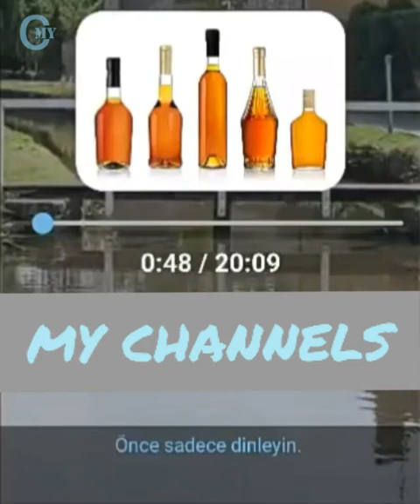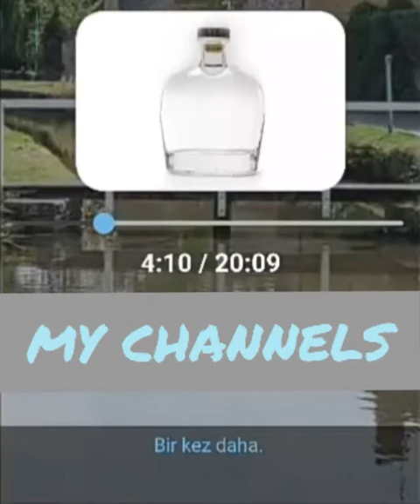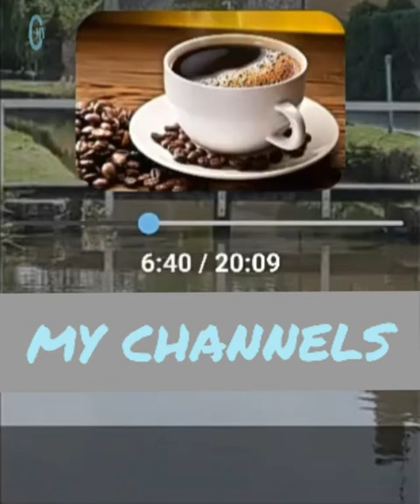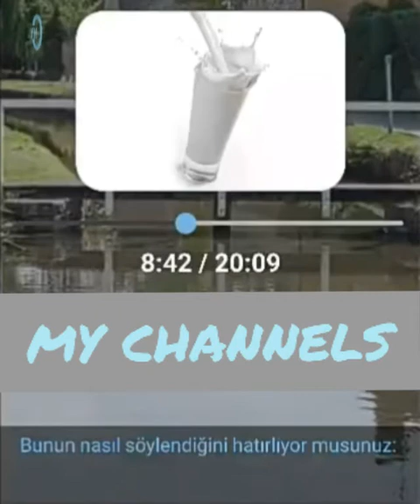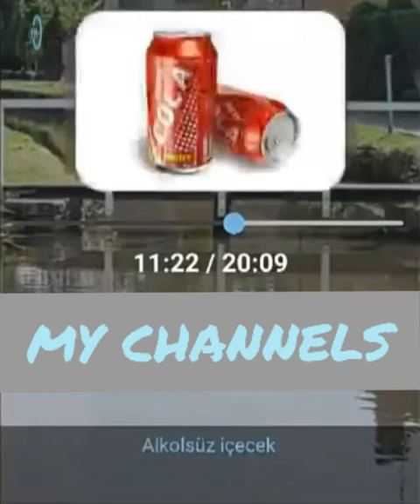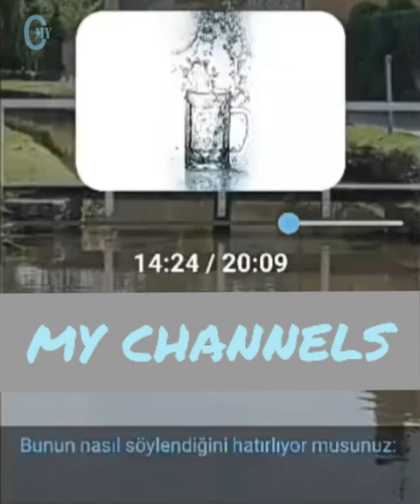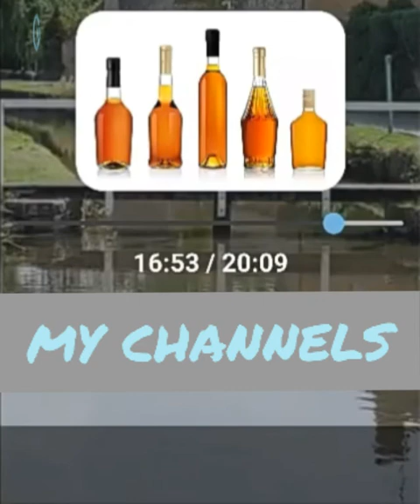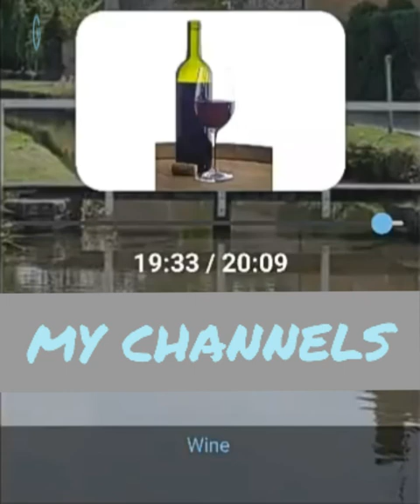Yemek ickiler Ders